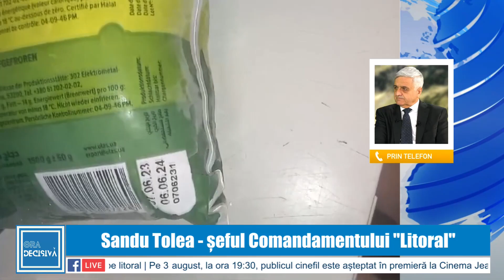Toxiinfecție alimentară. Mai mulți copii, la spital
Sunt suspiciuni de toxiinfecție alimentară la un hotel din stațiunea Mamaia. 15 turiști, intre care și trei copii au avut nevoie de ingrijiri medicale după ce au inceput sa se simtă rău. DSP din Constanta a inceput o anchetă epidemiologică iar ANPC a decis inchiderea blocului alimentar al hotelului.